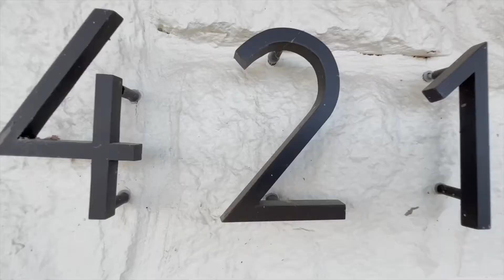Luxury and Lake Views in Rockwall Texas - Chandlers Landing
🌅 This property boasts custom garage doors, pavers and turf walkway to priceless lake and Dallas views from the balcony, this designer’s personal home is updated with finest of finishes, hardwood flooring, marble, quartz, designer lighting and more.
🌅 Chandlers Landing exists to provide a vibrant and exclusive resort-style living experience on the eastern shore of Lake Ray Hubbard filled with abundant amenities and activities where neighbors can live safely and enjoyably in community with one another.

Follow me @REALwithROSEMARY on Instagram and Facebook!

Rosemary Tonoli - Global Real Estate Advisor
Briggs Freeman Sotheby's International Realty